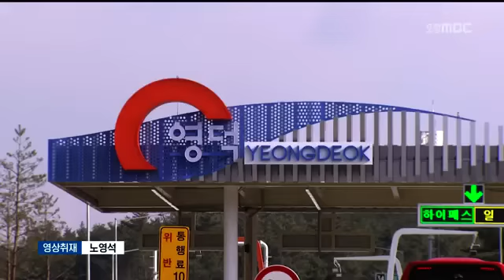[포항MBC뉴스]상주-영덕 고속도로..영덕요금소 정체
상주-영덕 고속도로..영덕요금소 정체